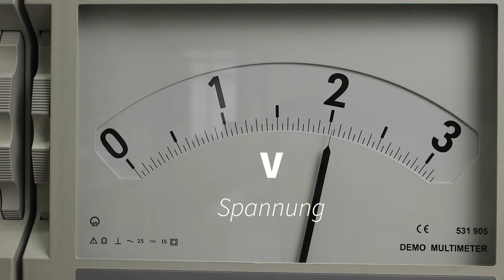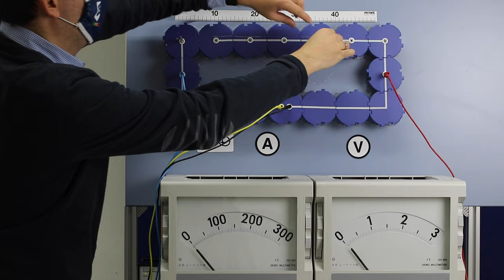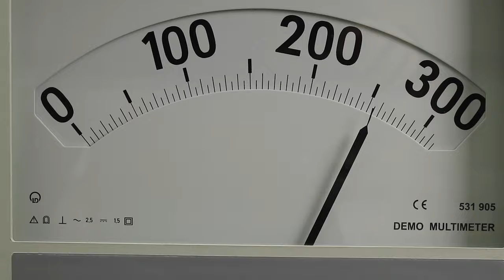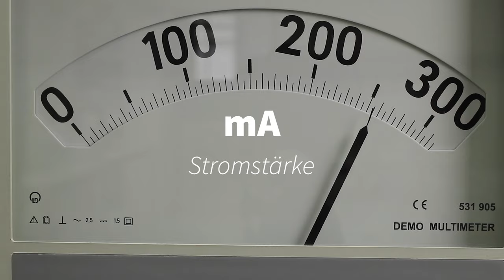Elektrischer Widerstand in Abhängigkeit von der Drahtlänge - Experiment